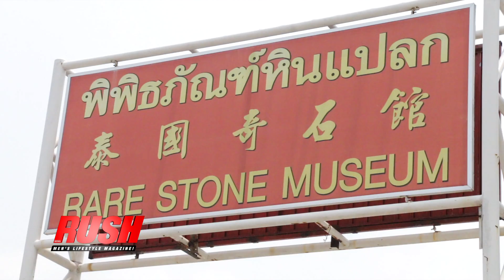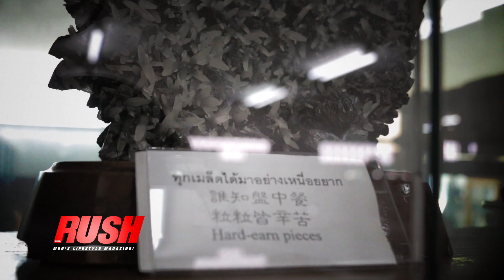Mystery - พิพิธภัณฑ์หินแปลก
ในยุคปัจจุบันยังคงมีความเชื่อเก่าแก่สืบต่อกันมาอยู่อีกหนึ่งอย่างก็คือ ความเชื่อ¬¬ที่เกี่ยวกับ “พลังหิน” ซึ่งความเชื่อเหล่านี้มีเอี่ยวอยู่ในหลายๆ ด้าน อย่างเช่น พลังการรักษาโรค พลังที่ส่งผลไปสู่ความมั่งคั่ง พลังแห่งการป้องกันปกปักษ์รักษาตัว เป็นต้น และแน่นอนว่าเมื่อเรื่องราวเหล่านี้รู้ไปถึงหูของนายบอยจ๊อดนักสืบหน้าหนวดผู้นี้ เขาย่อมไม่รีรอที่จะไปค้นหาเรื่องราวของมัน